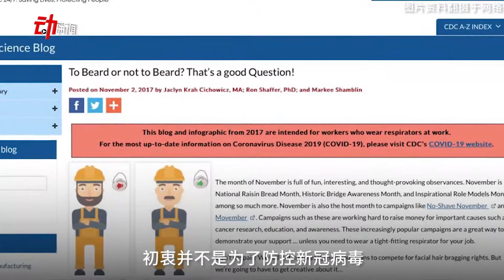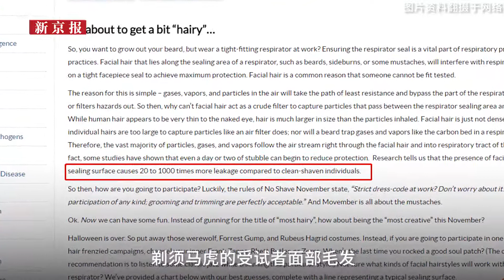防疫期啥样胡子致口罩失效?“连鬓络腮胡”影响气密性